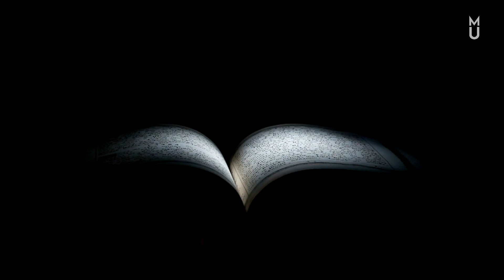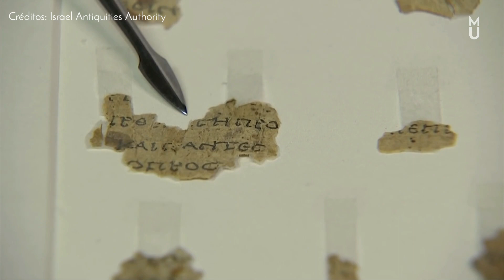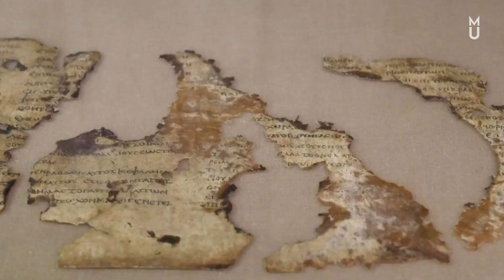OS FRAGMENTOS BÍBLICOS ENCONTRADOS EM ISRAEL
Foram encontrados numa expedição novos fragmentos bíblicos da época de Jesus Cristo.
Também foram encontrados uma múmia de uma criança, e uma cesta de aproximadamente 10 mil anos.